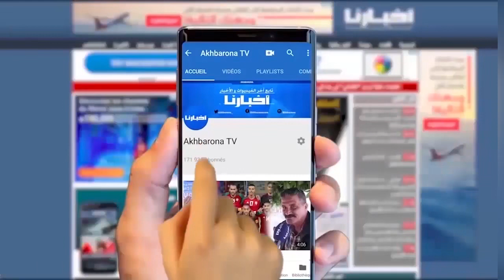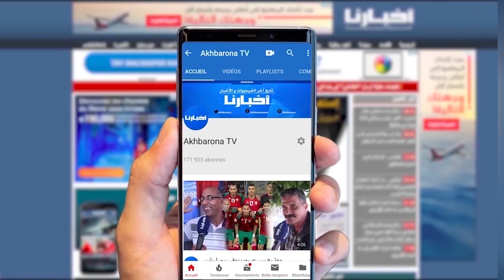فرحة هيستيرية لجماهير الرجاء بعد تتويج الجيش بالبطولة وهذه ما قالته عن مباراة الجديدة ومستقبل النادي